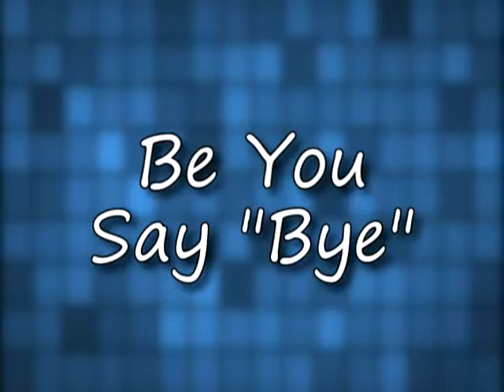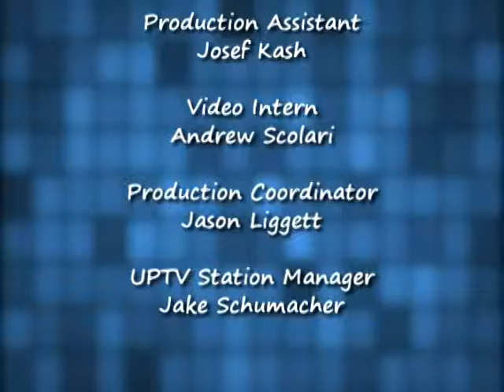Be You, Say "Bye" - Episode #208